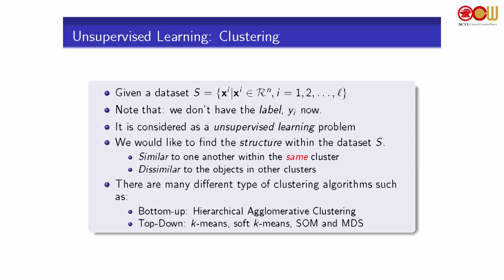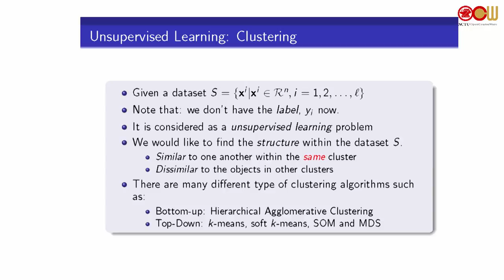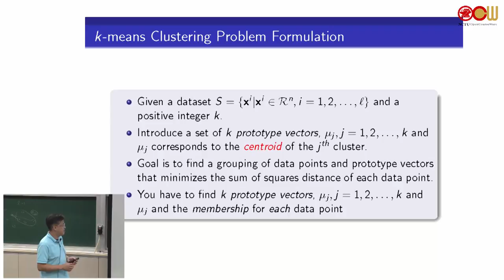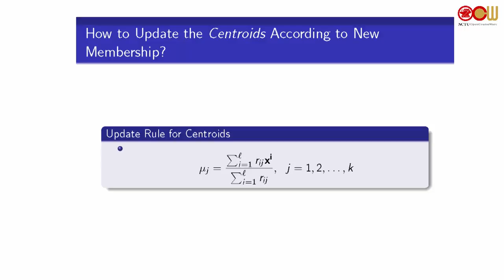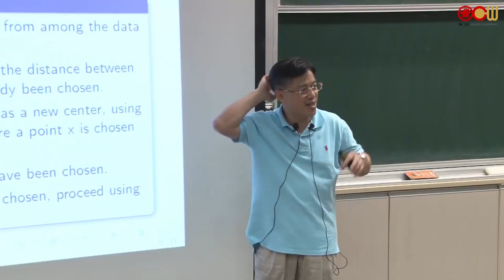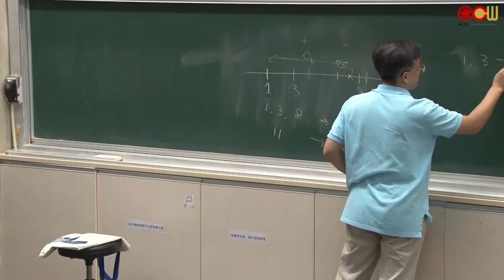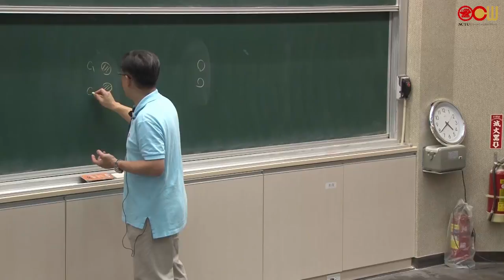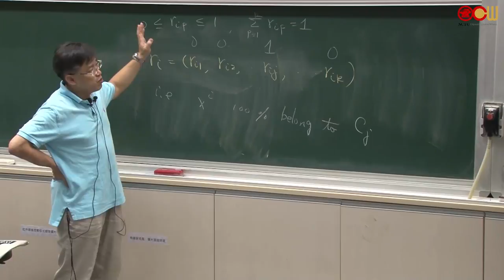Clustering and EM Algorithm (1/4)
"Google's always used machine learning. In all the areas we applied it to, speech recognition, then image understanding, and eventually language understanding, we saw tremendous improvements."

John Giannandrea, then VP of Engineering, Google

In the last decade, machine learning has been applied to many real world problems successfully. It is considered as the most essential and fundmental knowledge for a data scientist. We introduce core concept of machine learning and several useful learning methods including linear models, nonlinear models, kernel methods, dimension reduction, unsupervised learning (Clustering) and deep learning. Also some special topics and applications will be discussed.

授課教師：應用數學系 李育杰老師